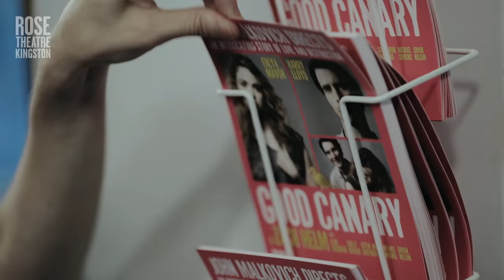Good Canary Press Night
We spoke to stars of the stage and screen at the Press Night of Good Canary. Watch Richard E Grant, Julian Sands, Samantha Bond, Freya Mavor, Harry Lloyd and Finn Cole give their opinion on the show.